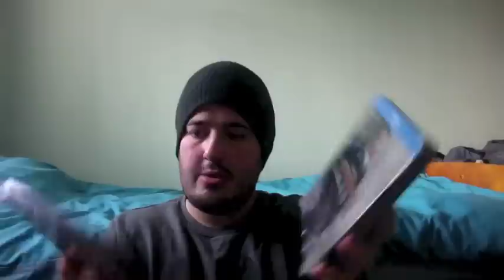An Early Xmas Present From Ian (Forkerball)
Please Go Check Out This Awesome Youtuber

Thanks Ian For The Pressies